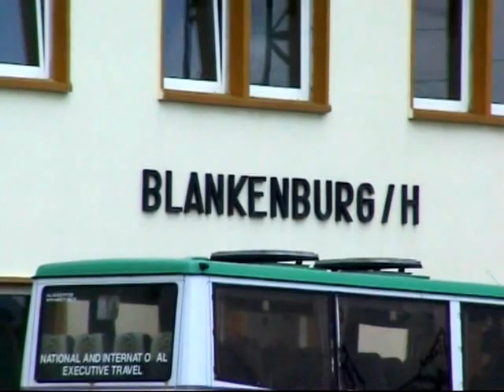Blankenburg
This is a video of a couple of hours at Blankenburg.